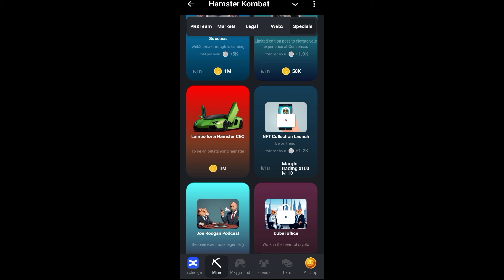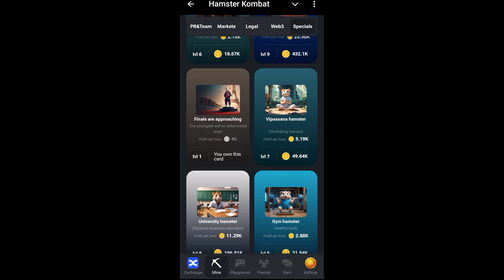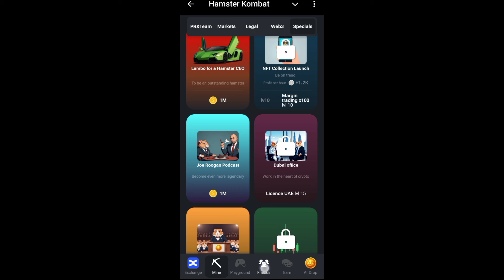How to open NFT Collection Launch and Short Squeeze Card | NFT Collection Launch Unlock kaise kare